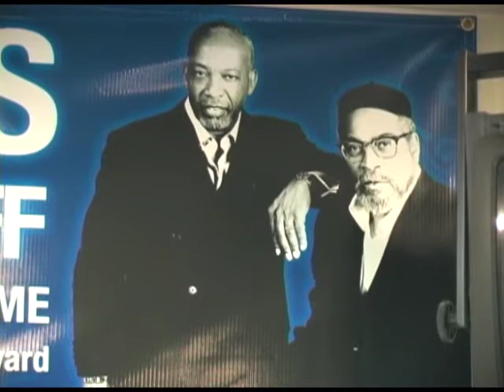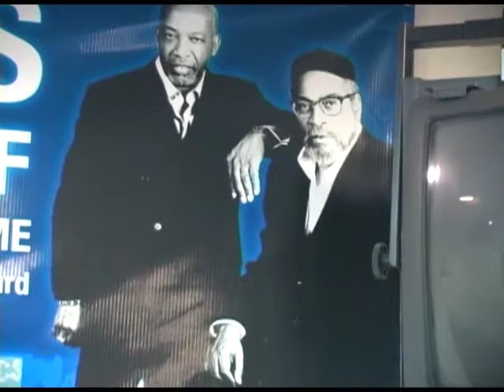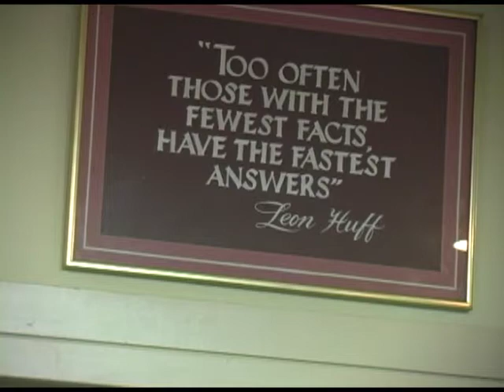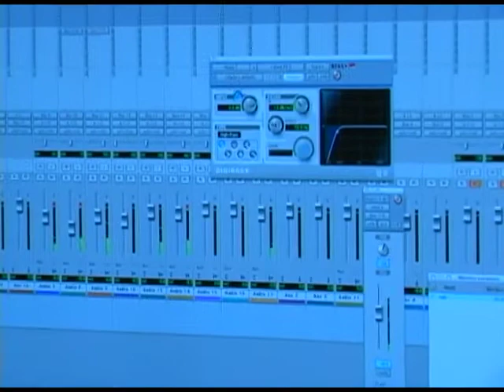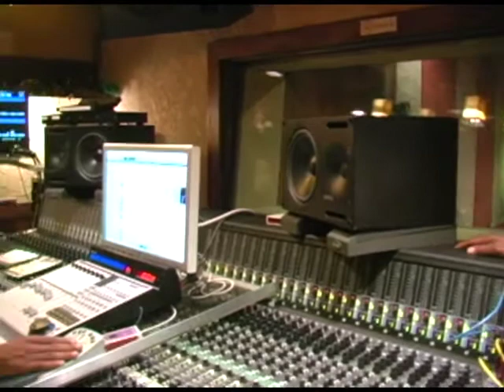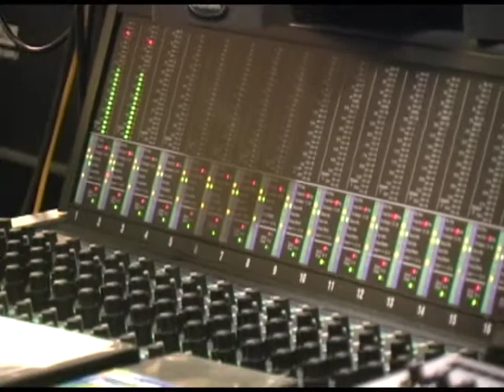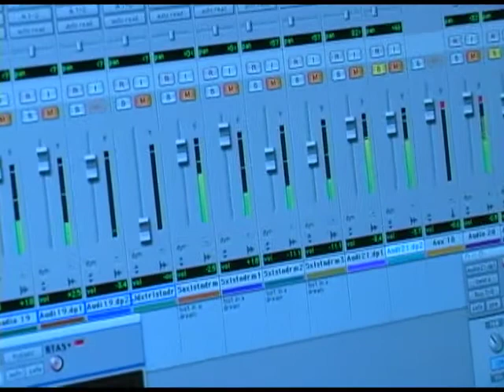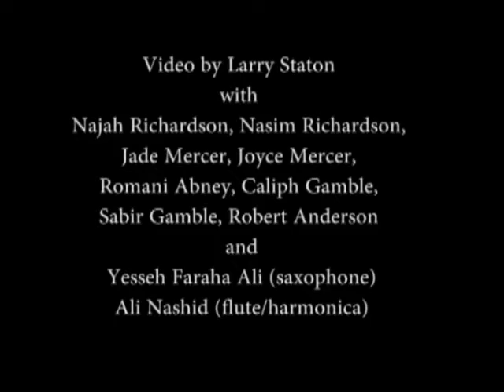The Making of Lollipop Forest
Video by Larry Staton with Najah Richardson, Nasim  Richardson, Jade Mercer, Joyce Mercer, Romani Abney, Caliph Gamble, Sabir Gamble, Robert Anderson and Yesseh Faraha Ali (saxophone) and Ali Nashid (flute/harmonica).